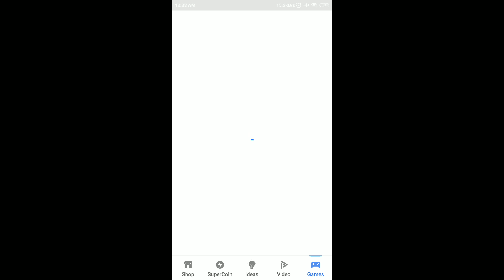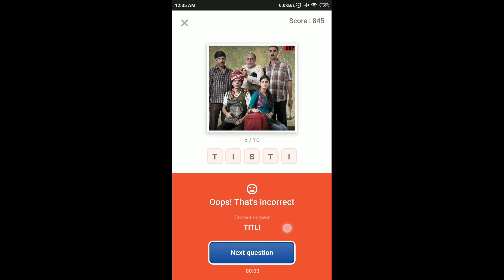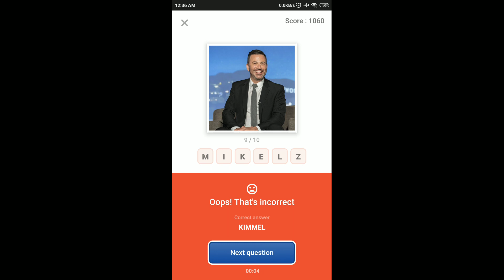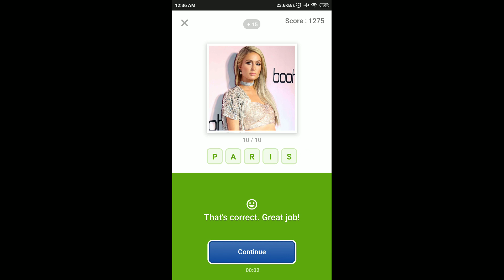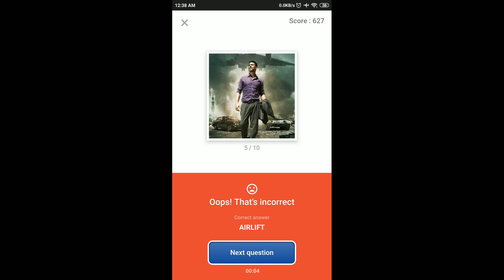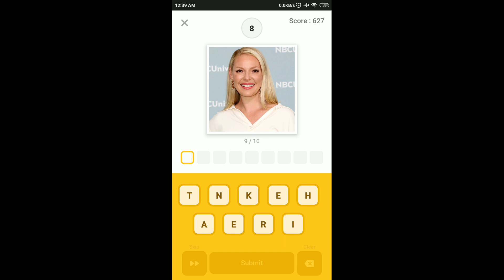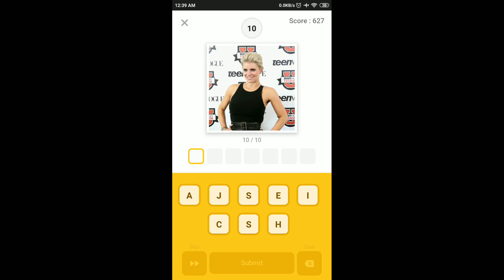Flipkart Guess What Quiz Answers Today | 26 February 2021 | Flipkart Game Zone | Part 1